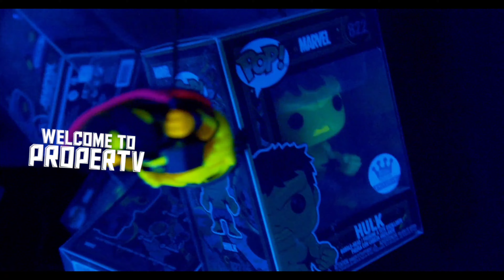💥💥💥MARVEL'S SPIDER-GIRL FUNKO POP CHASE ROULLETE!!! DA PROPER POPPER VS. CASHFLOW CORY 💰💰💰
IT'S ANOTHER SPECIAL VIDEO! ITS DA PROPER POPPER VS. CASHFLOW CORY! WILL EITHER OF US PULL A CHASE? FIND OUT NOW!

INTRO VIDEO SHOT BY: MDVISUALS

INTRO BEAT "MEEK & MILD" PRODUCED BY: DJ6K THE PRODUCER

SONG: "REDXBLUE"-28GRAMZ FT. YOGINO

POP THAT BELL 🔔!